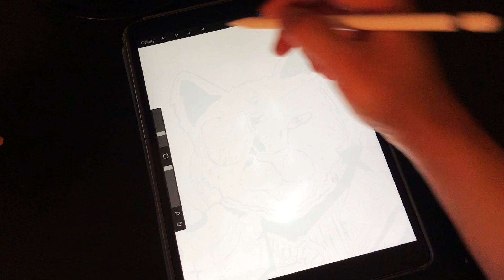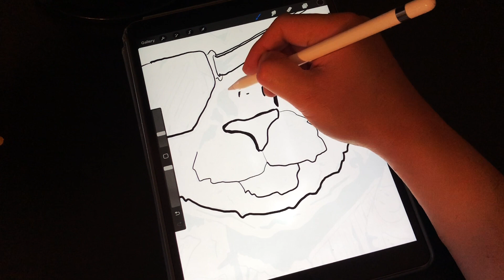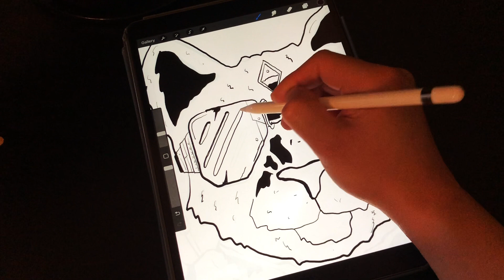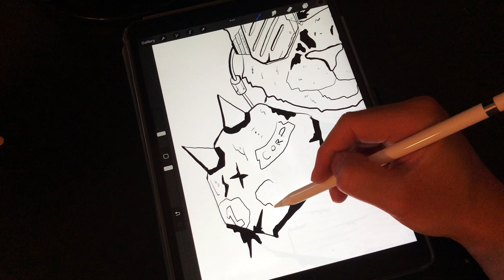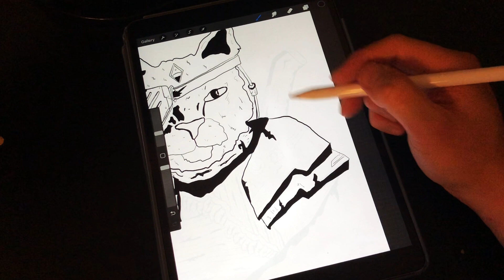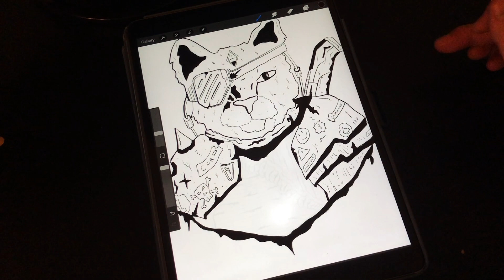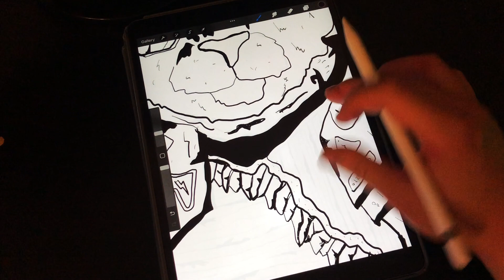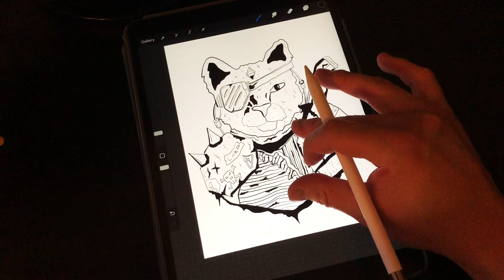Come Draw With Me on iPad with Rain Sounds - Draw, and Chill to this.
Doing some late night digital inking of this Cat Warrior illustration with some rain noises and no talking for a relaxing ambience.

If you like, put this on for some background noise while you draw, study, or chill.

See final colored piece at the end!

Created with:
iPad Pro 10.5in
Apple Pencil First Generation
Procreate

Brush Used:
Default Procreate Inking Brush - "Syrup"